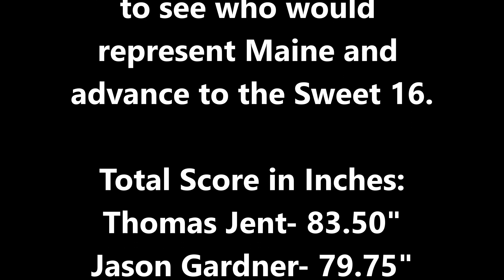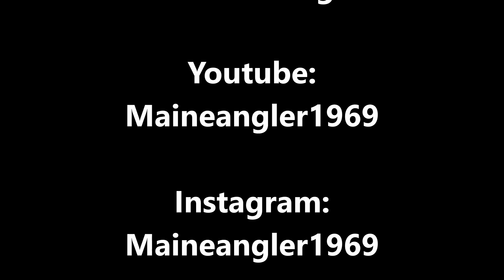Second round of Bass Bracket Challenge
This was a heads up battle between myself and Jason Gardner to see who would advance to the Sweet 16. It was a slow morning, but the afternoon sparked a light and we went back and forth. Over all a lot of large mouth was caught in about 4 hours. With that said I came out on top with 83.50" over Jason having 79.75". Hats  off to Jason for making this a interesting match up. Hope you enjoy.

If you like to get involved with Kayak Fishing, please go to our facebook page Maine Yak Anglers and check it out. If you have questions feel free to post on our page and we will answer the best we can.